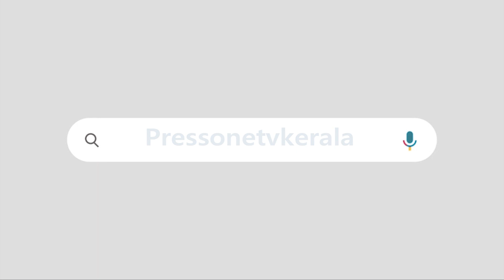മാധ്യമങ്ങൾ കൈവിട്ടുതുടങ്ങി| ഒന്നും ക്ലച്ച് പിടിക്കുന്നില്ല| SWAPNA SURESH|MEDIA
ആർഎസ്എസ്സിന് തുപ്പാനും വയ്യ